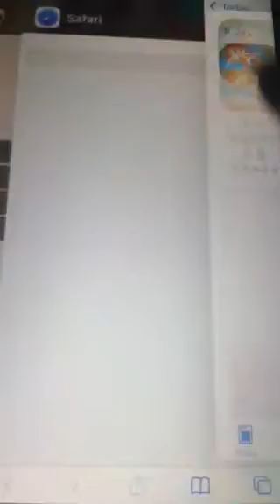Cookie Crush - Gameplay